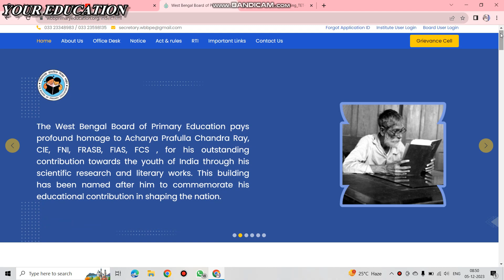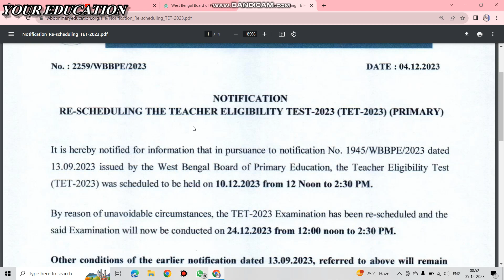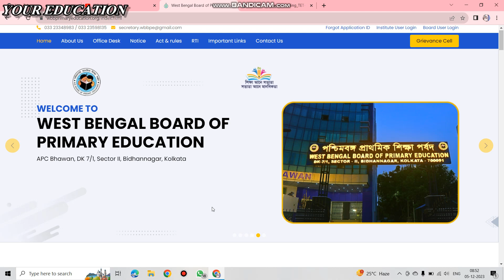WB PRIMARY TET UPDATES 2023. Rescheduled Exam Date.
Primary TET 2022 পাশ করেছেন? interview তে কে কে ডাক পাবে? Total marks কত? TET All details 2023.